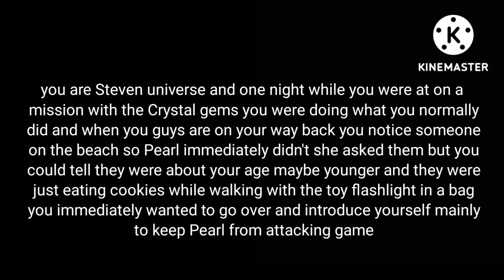crystal gem RP Steven universe